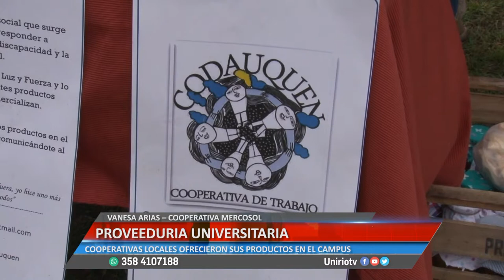PROVEEDURIA UNIVERSITARIA - VANESA ARIAS – COOPERATIVA MERCOSOL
COOPERATIVAS LOCALES OFRECIERON SUS PRODUCTOS EN EL CAMPUS
Facebook.com/uniriotv
Twitter.com/uniriotv